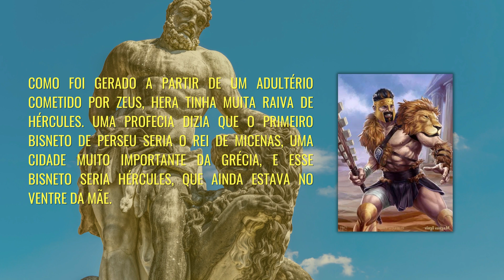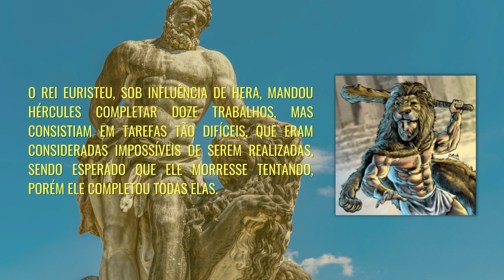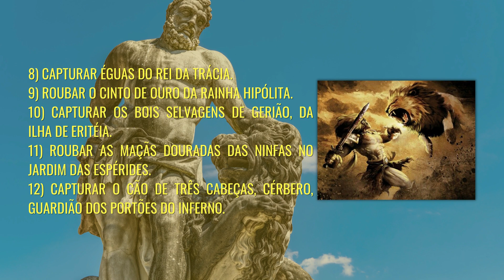HÉRCULES, O HOMEM MAIS FORTE DA GRÉCIA - MITOLOGIA GREGA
Confira um resumo da história de Hércules